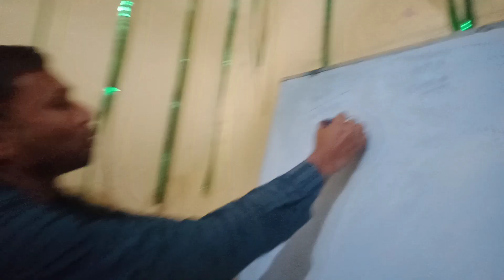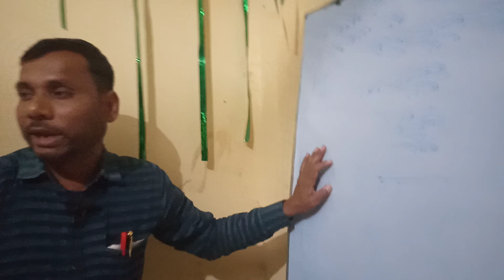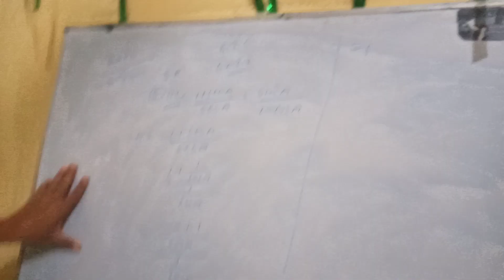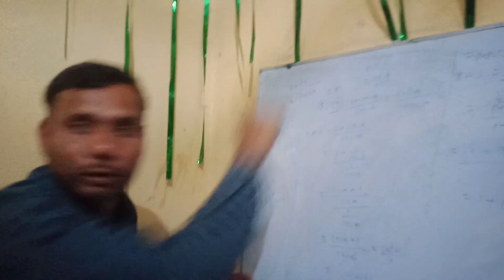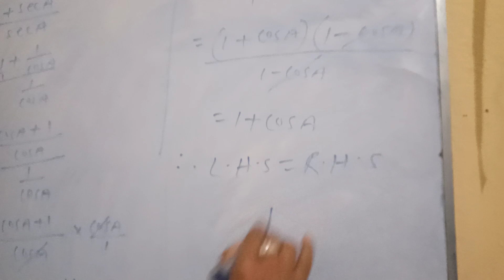class 10 Bihar board chapter-8.4 BTC maths question 5.IV by:- MD faiyaj ahmad